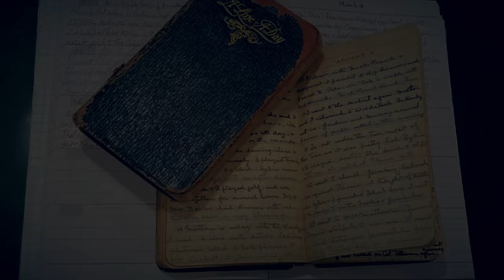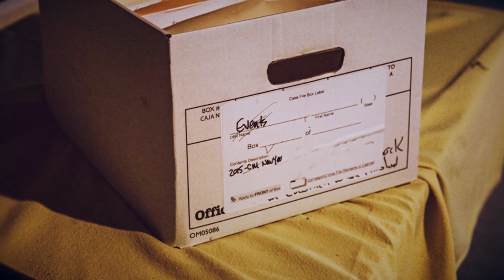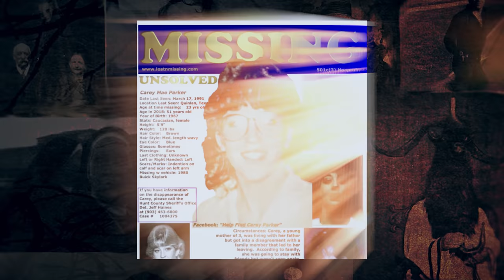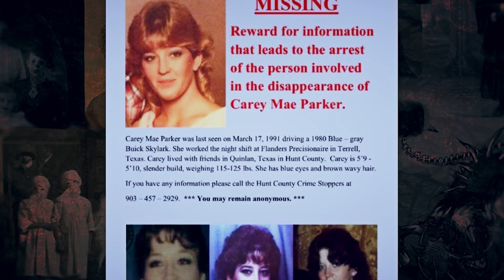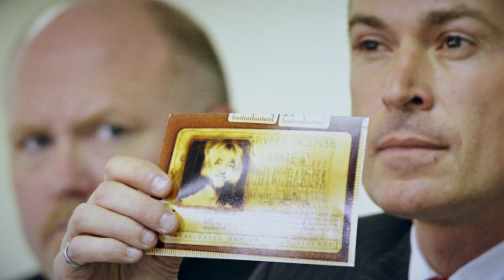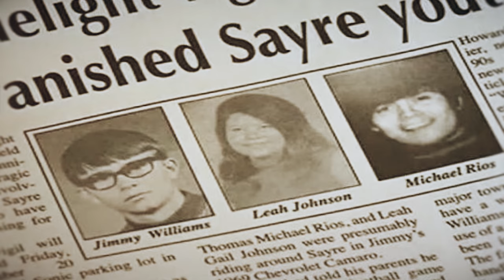5 MISSING Persons Discovered in Lakes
The beach is wonderful for sure but a lake, with its glassy, calm and serene surface holds a different, enchanting charm that is hard to replace. A perfect vacation spot for families, friends and self, these natural or man-made wonders don't only hold water. Sometimes, they harbor secrets. Here are 5 Missing Persons Discovered in Lakes.

5. Brenda Kerber (Muscoot Reservoir)

Brenda Kerber was 40 years old when she vanished in 1989. It took 30 years and an environmental awareness program for her body to be recovered from a man-made lake.

On January 19, 2021, an environmental research initiative was conducted at the Muscoot Reservoir, a water reservoir in the New York City water supply system, 25 miles (40 kilometers) north of White Plains, New York. As they were inspecting the water quality of the lake, researchers from the New York City's Department of Environmental Protection stumbled upon something stranded at the bottom.

4. Janet Farris (Griffin Lake)

For almost three decades, nobody knew what happened to Janet Farris, who disappeared and was never heard of again. Had it not been for some kid and his trusty gadget, the woman from Vancouver Island would have never been found.

3. Carey  Parker (Lake Tawakoni, Texas)

March 17, 2021 marked the 30th year anniversary since Carey Mae Parker went missing in 1991. And while the year was able to yield a significant development, the case remains to be fully concluded.

The mother of three from Quinlan, Texas, had been planning one of her child's birthday parties when she disappeared. The circumstances surrounding her disappearance remain unknown to this day. Her 1981 bluish-gray Buick Skylark with Texas plates went missing along with her.

2. Cheryl Miller and Pamella Jackson (Brule Creek, South Dakota)

May 29, 1971, Cheryl Miller and her best friend Pamela Jackson were on their way to a party in South Dakota. The two 17-year-olds were riding a Studebaker owned by Miller's grandfather. They were the last car in a convoy of young party-goers.

1. Six Missing People from Oklahoma (Foss Lake, Oklahoma)

In November 1970, Jimmy Allen Williams, along with his friends Thomas Michael Rios and Leah Gail Johnson, decided to stroll around their little town of Sayre, Oklahoma. Williams had just bought a brand-new Camaro "muscle car."

The teen, who worked in a grocery store as a part-time clerk, told his parents that he, Rios, and Johnson were going to watch an American football game in Elk City, which is 25 miles away from Sayre. But it was all a lie. They were actually planning to go on a hunting trip. The trio was never seen again.